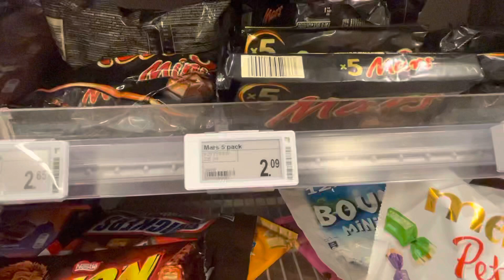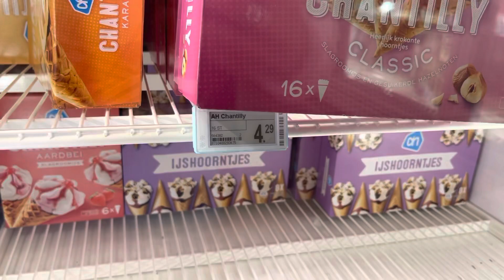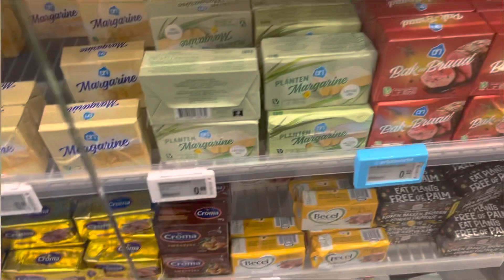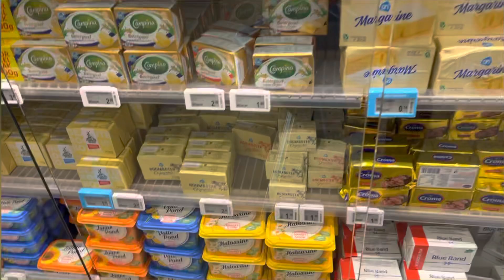Gollandiya Supermarket Oziq-Ovqat Narx Navolar 🇺🇿🇳🇱🏷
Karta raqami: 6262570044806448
Uzcard: Otabek Sadirov

Qiziqarli videolar oldinda…🚶‍♂️
Yevropaga ishchi va student visa olishga yordam beramiz. Haqiqatdan qiziqgan, 100% topshirmoqchi bo’lganlar Instagramdan yozishingiz mumkin. Faqat jiddiy kelmoqchi bo’lganlar yozsin iltmos!!!